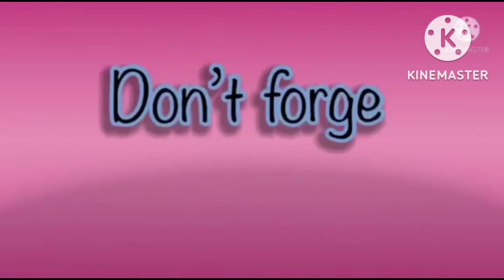VHS TRACKING FX EFFECTS IN HICKORY DICKORY DOCKS | BEST SONG FOR KIDS | MONKEY AND ELEPHANT